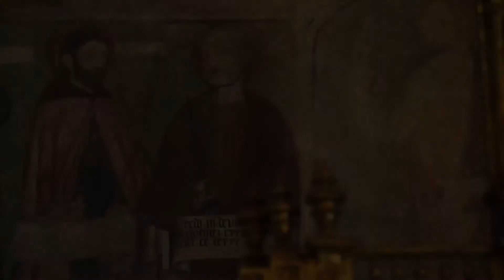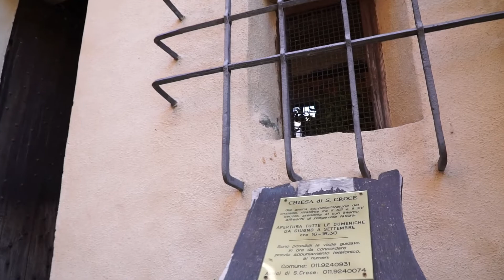CAPPELLA DI SANTA CROCE (Installazione Video)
Installazione video per la Cappella di Santa Croce, sita in Rocca Canavese (TO). Risalente al XII secolo la sua denominazione deriva dall'essere stata gestita dalla Pia confraternita di Santa Croce.

L'installazione video mostra la sua storia e i meravigliosi affreschi e opere d'arte racchiuse al suo interno.

Prodotto da Tom Corradini Teatro per l'associazione Amici di Santa Croce
Anno di produzione: 2020
Regia, testo e voce narrante: Tom Corradini
Fotografia e riprese: Michele Piasco